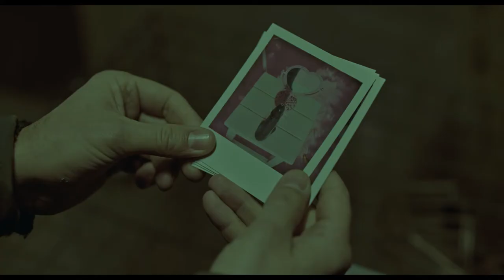DUNKEL FAST NACHT Trailer (deutsch / german)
INHALT:
Als die Stadt Walbrzych eine Reihe von mysteriösen Kindesentführungen erlebt, taucht die Journalistin Alicja Tabor auf. Nach Jahren der Abwesenheit kehrt die hartnäckige Reporterin nach Hause zurück, um die Familien der vermissten Kinder zu treffen und ein Geheimnis zu lösen, das selbst die Polizei verwirrt. Während ihrer eigenmächtigen Ermittlungen, nimmt Alicja ganz unerwartet eine Spur von dramatischen Ereignissen auf, die Jahrzehnte zuvor begann. Auf der Suche nach der Wahrheit sieht sich die Journalistin einer neuen Bedrohung ausgesetzt. Zudem lassen sie die schockierenden Geschehnisse aus ihrer eigenen Kindheit, vor denen sie ihr gesamtes Erwachsenenleben geflohen war, nicht los. Im Laufe der Geschichte verbinden die düsteren Vorfälle alles miteinander: das Verschwinden der Kinder, die kriegsbefleckte Vergangenheit, die Legende von einem verlorenen Schatz und sogar Alicjas Schicksal. Sie wird auf ihrer Reise dem reinen Bösen begegnen, aber auch Verbündete finden, die auf der Seite des Guten stehen.